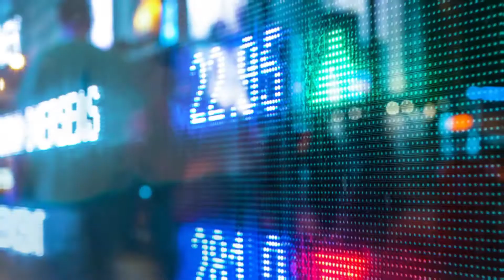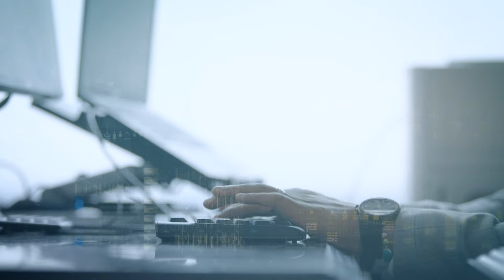Introducing Ryan LLC - The Ryan Vision & Purpose, Masters of Tax, Allyn Media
Allyn Media concepted, wrote and produced this video to introduce Ryan LLC and tell the story of this vision and purpose-driven company of "Masters of Tax" founded by G. Brint Ryan.

Ryan is a global tax services, software, and technology firm providing an integrated suite of federal, state, local, and international tax services.

With global headquarters in Dallas, Texas, Ryan provides an integrated suite of federal, state, local, and international tax services on a multijurisdictional basis. Ryan is a multidisciplinary team of more than 2,800 professionals and associates serves over 16,000 clients in more than 50 countries, including many of the world's most prominent Global 5000 companies.